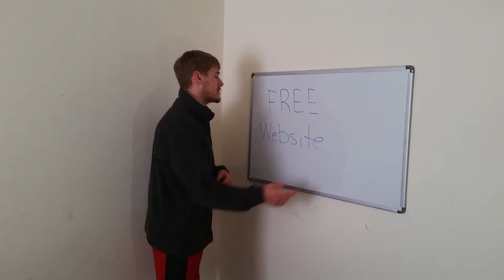free website promotion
Call to see how you can get a FREE website!